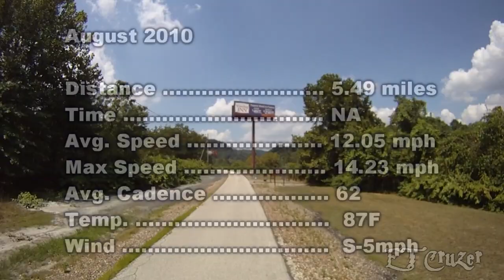Greater Wheeling Trail, Elm Grove to Heritage Port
This eastern section of the Greater Wheeling Trail system runs along Wheeling Creek from Elm Grove, through Tunnel Green and into town to the entrance of Heritage Port. It's historical past can be viewed along the trail with it's many signs, displays and points of interest.